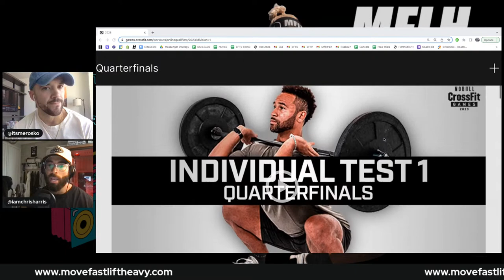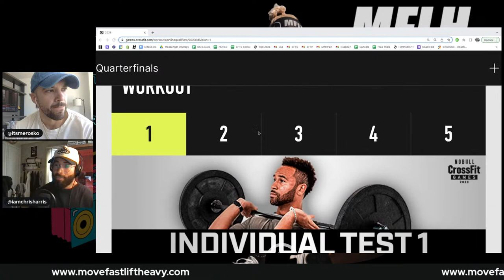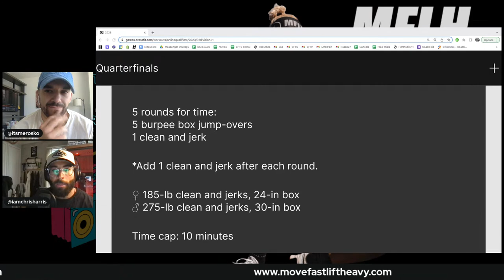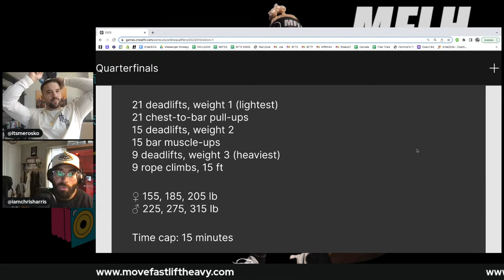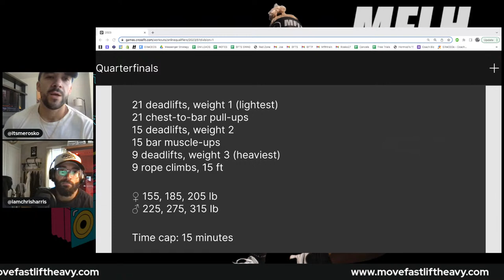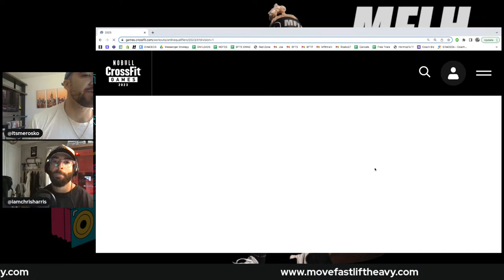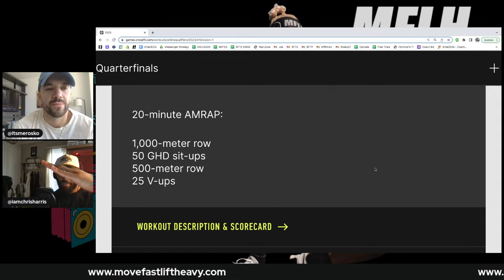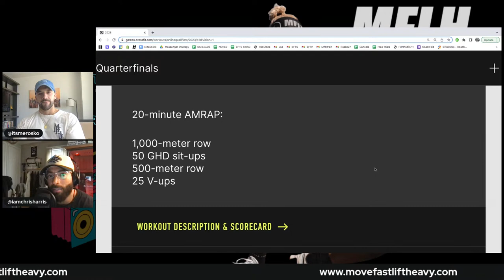How to Attack Quarterfinals Workouts with Christian Harris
Train with Us - Rep with Us